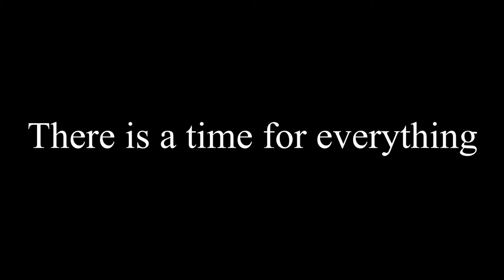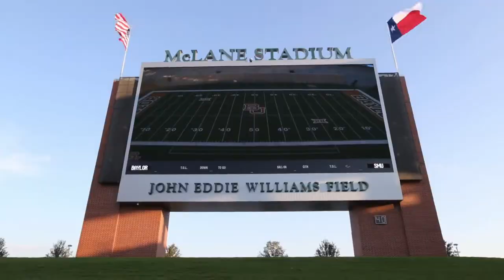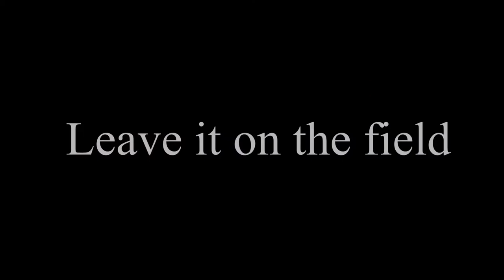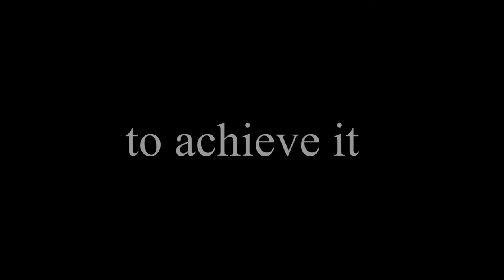2014 Cedar Park High School Preseason video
Cedar Park High School video